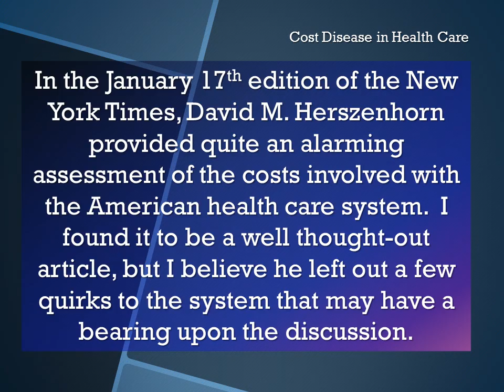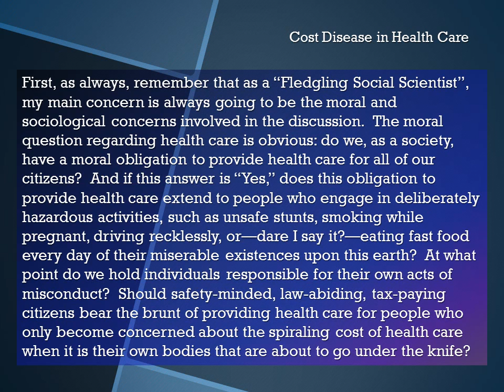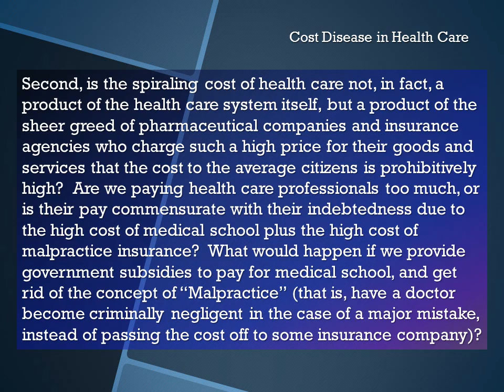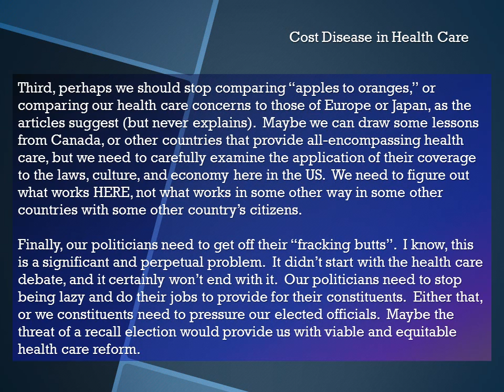Macroeconomics Essay #1 - Cost Disease in Health Care.wmv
Macronomics essay about Cost Disease in American Health Care.  Based on assignment in Principles of Economics course at the University of Arkansas Fort Smith, to comment on a blog entry by Dr. Greg Mankiw.
Professor: Dr. Jim Wollscheid
Blogger: Dr. Greg Mankiw